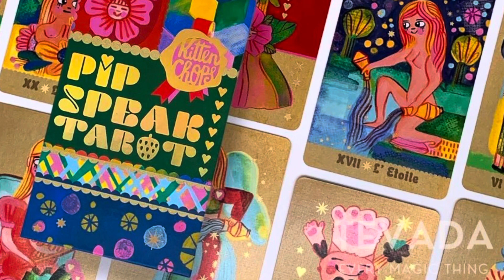ROSESORTAROT Valentines Tarot Hashtag Created by The Tarot Magician🥀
Hi my tarot friends, as stated in this video I would love to see video responses from the tarot community on this prompt on which you would choose? Roses or Tarot and give details please. Send me your video links through Instagram. Link is below.🥀

My big 3 are Aries, Gemini, Taurus.
I’ve been a practicing psychic for 13 years.